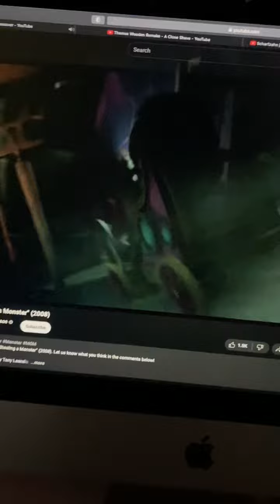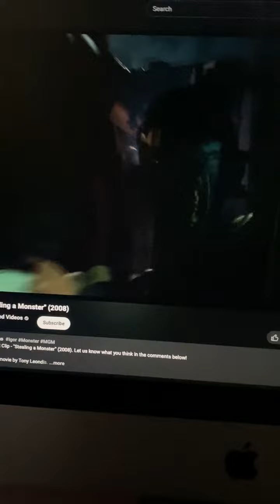Frank Chase (JGP And Ayden Crossover)